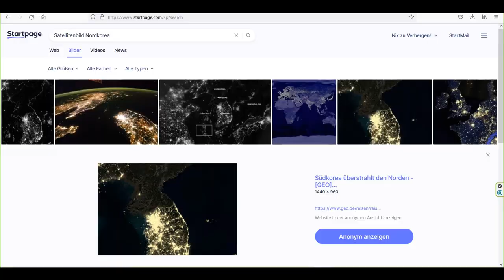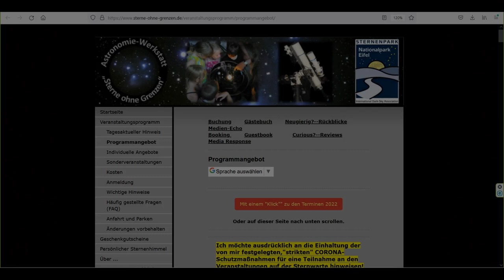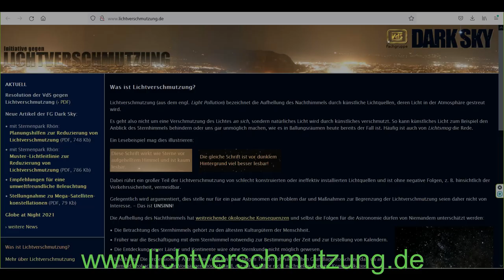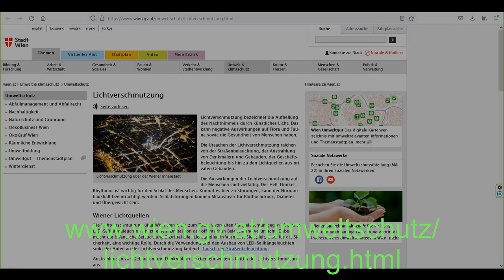Sternenwanderung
Weißt du, wieviel Sternlein stehen?
Über sternenklare Nächte und Lichtverschmutzung, über Sternenparks, Zugvögel, Fledermäuse, Schildkröten und Schlafstörungen - eine Nachtwanderung.